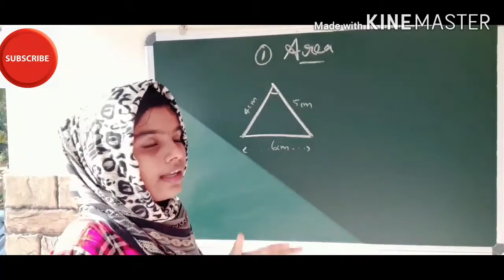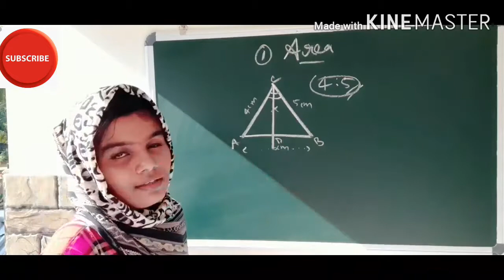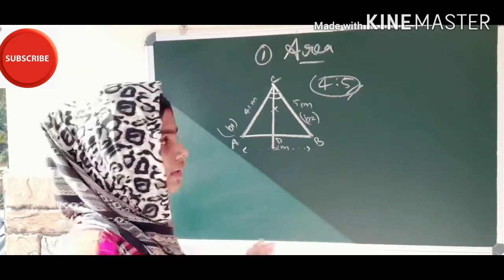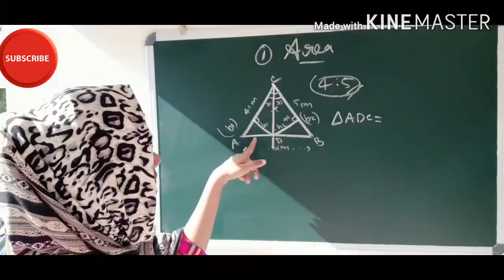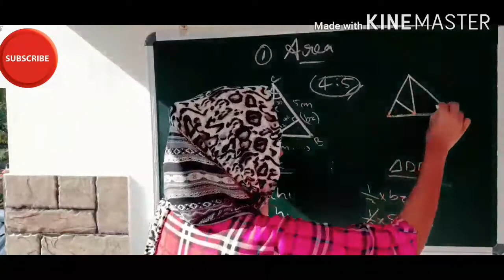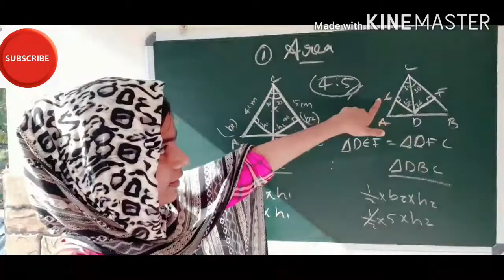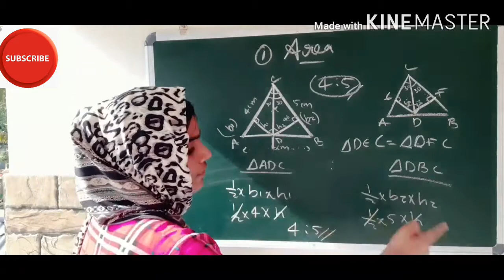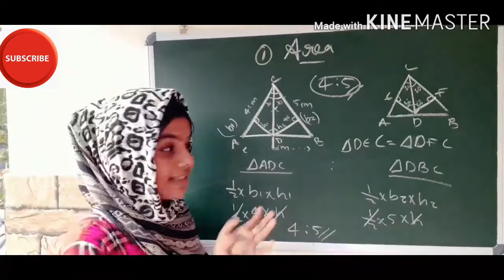Kerala syllabus 9th class maths chapter1 area part11||mathematics